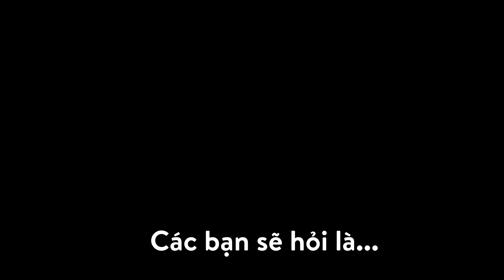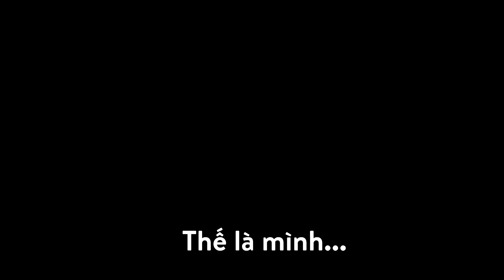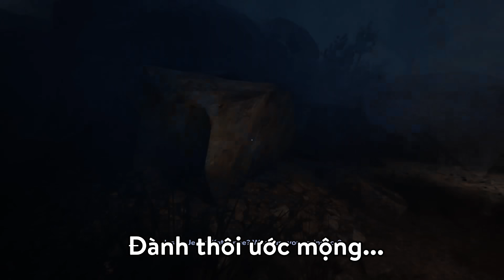Thổ Địa Đất Cảng Về Thăm Làng Trong Outlast 2